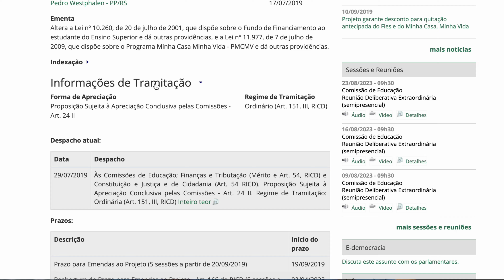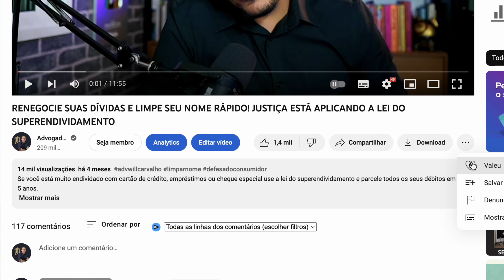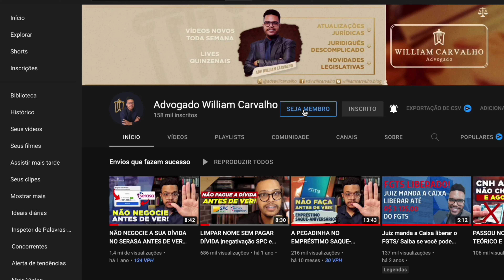REPACTUAÇÃO DO FIES 2023 FOI BOA, MAS TEM QUE MELHORAR | RENEGOCIAÇÃO DE DÍVIDA DO FIES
A nova repactuação de dívida do FIES têm ajudado muitas pessoas, mas precisa melhorar.
Adimplentes do FIEs não podem ficar sem nenhum benefício e o Projeto de Lei 4133/2019 parece ser um bom caminho; já quem aderiu ao FIES depois 2017 também precisam de benefícios para renegociar os débitos.

A renegociação de dívida FIES veio em bora hora, isso é inegável. Mas precisa melhorar para contemplar mais pessoas e ajudar quem viu no FIES o apoio financeiro que precisava para iniciar e/ou concluir os estudos.

APRENDA A NEGOCIAR as suas DÍVIDAS. Eu posso te ajudar a sair do vermelho. Participe do meu treinamento CONSUMIDOR LIVRE.

Livros que recomendo:

Crim3 e Castigo
Terra Sonâmbula
Pequeno Tratado das Grande Virtudes
A Tirarina do Mérito

APOIE O CANAL. CONTRIBUA COM QUALQUER VALOR.

Política de Comentários do Canal:
1. Os comentários postados neste vídeo não refletem necessariamente a opinião do autor, mas são de inteira responsabilidade de quem os faz, estando seus autores cientes das cominações legais que podem sofrer em caso de conteúdo preconceituoso, ofensivo ou ilegal;
2. Ao comentar você concorda e permite que o texto, nome de perfil e imagem de perfil, possam ser usados para ilustrar e compor conteúdo em vídeo e postagem aqui deste canal, sem custo ou ônus para o criador;
3. Comentários estão sujeitos à moderação do criador do canal e ao sistema automático do YouTube; Os comentários devem ser adequados ao assunto/tema do vídeos/canal. Comentários fora de contexto podem ser excluídos;
4. Estas regras são retroativas e se aplicam a todo o canal, em qualquer vídeo que tenha comentários públicos.
5. Se o comentário for excluído (pelo perfil que comentou ou pelo administrador do canal), mas já tiver sido usado e exibido em algum vídeo do canal, o conteúdo em vídeo NÃO será excluído.